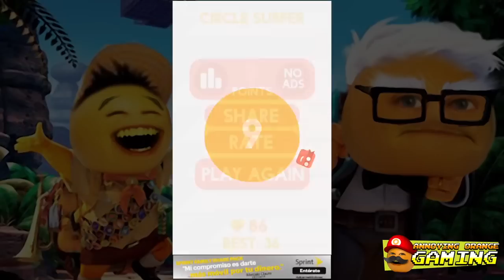Midget Apple Plays - CIRCLE SURFER: Ninja Turtle Head